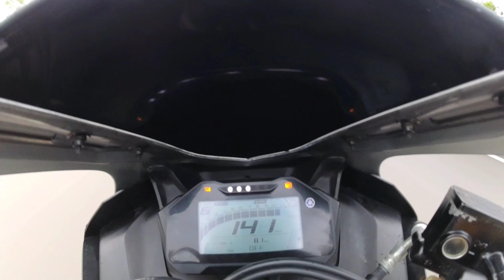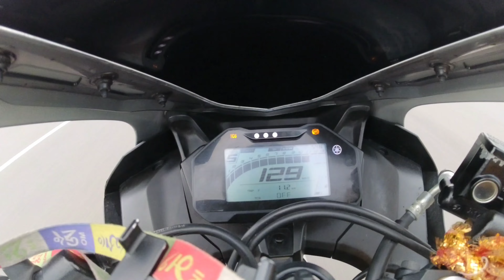BAJAJ NS200 VS 3 YAMAHA R15 M | DRAG RACE | TOP SPEED BATTLE | TELUGU | ANOROUS MR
⚠️THIS VIDEO IS PICTURED IN A SAFE ENVIRONMENT. SO PLEASE DON'T TRY TO COPY OR DO IT IN REAL LIFE ⚠️

Hello everyone in this video we're testing the performance of 2024 YAMAHA R15M, 2022 YAMAHA R15M, 2022 YAMAHA R15M and BAJAJ NS200.

So don't skip the video watch till end 😜